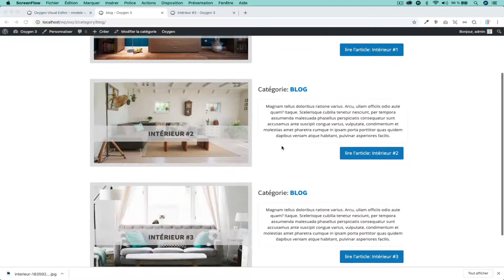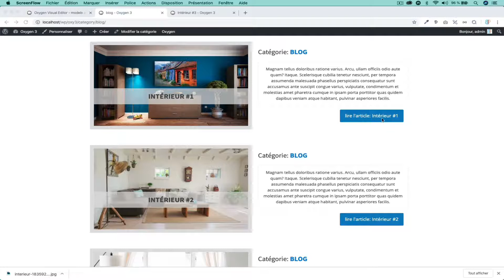Tuto: Zones de répétition avec Oxygen Builder pour Wordpress (teaser)